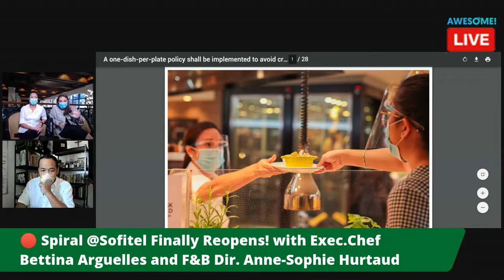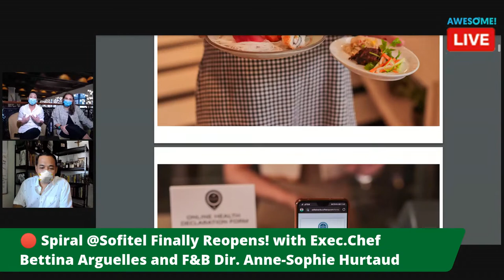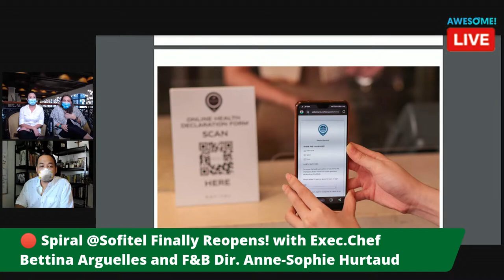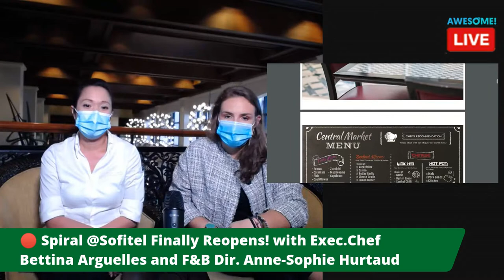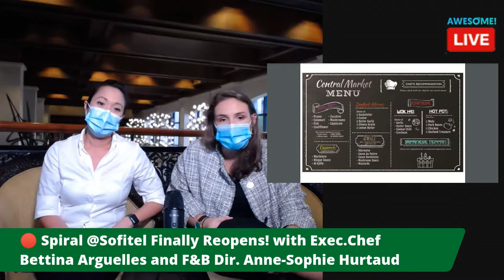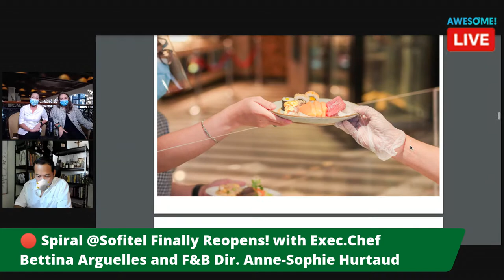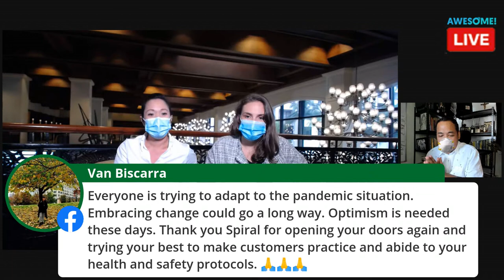🔴 Spiral@Sofitel Finally Reopens with Exec.Chef Bettina Arguelles + F&B Dir. Anne-Sophie Hurtaud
🔴 Spiral @Sofitel Finally Reopens! with Exec.Chef Bettina Arguelles and F&B Dir. Anne-Sophie Hurtaud

Related blog post:
Manila Reopens: Are You Ready for the New Normal?

Clean is the new chic. Safety is the new luxury. In this new normal environment, guests are immersed in a journey through diverse culinary heritage with a fresh market experience. Guests get to personally select premium-quality produce from Spiral’s newest hub, the Central Market. Freshly-selected ingredients are then prepared à la minute in various styles like moules marinière, fritto misto, or seafood al forno at the French Stove; mala hotpot or wok stir-fried at the Chinese station; customized teppanyaki at the Hot Japanese station; or a special chef’s recommendation prepared from a secret menu.

Spiral is operational during the first three weekends of October during the following meal periods: Thursday dinner, Friday lunch and dinner, Saturday lunch and dinner, and Sunday brunch. Rates are set at Php 2,850 for lunch, Php 3,500 for dinner, and Php 4,350 for brunch.

With a fresh start come new refinements across Spiral’s 21 ateliers under the leadership of newly-appointed Executive Chef Bettina Arguelles, the first-ever Filipina Executive Chef in a five-star international branded hotel in the Philippines. Opening the gastronomic journey, the Asian section presents delicacies that highlight the contemporary food cultures of Filipino, Thai, Korean, Chinese, Singaporean, and Vietnamese cuisines, reflecting the resurgence of its regional specialties. Over at the North Indian atelier, signature dishes are enhanced with new additions to the line-up including a chaat corner and live roti station. The fiery grills of the Churrasco station are back at work with crowd-favorite premium meats and butcher sausages. The quintessential French Stove presents an elevated menu on premium weekends with delightful indulgences like caviar, pasta and risotto finished on a cheese wheel, and a newly-added crudo bar. Crossing over to the decadent haven that is L’Epicerie, a treat of all-time favorites include some creamy raclette, and cheese and charcuterie platter du jour curated from the metro’s widest fromage selection. The Japanese atelier offers savory items that take diners to the Land of the Rising Sun with staples like donburi, nabemono, and men ya. Leading up to a sweet ending, the Patisserie, Boulangerie, and Chocolaterie get revamped with a refreshed take on local ingredients, seasonal items, and dynamic dessert trends.

At Spiral, flexibility is king. Gourmands enjoy unlimited freedom in customizing their dishes—be it in food preparation or ingredient combinations—based on their personal preference. Showcasing its roots and expertise in handcrafted international cuisine, Spiral continues to redefine the dining experience through service innovation and the fine culinary skills of its highly-specialized artisans.

The health and well-being of guests and staff remain the top priority of Spiral and Sofitel Manila. Accor has launched the ALLSAFE Cleanliness and Prevention Label, a signature set of global cleanliness and prevention criteria developed with and vetted by Bureau Veritas, a world leader in testing, inspections, and certification. Integrating its benchmarks with national and local government guidelines, Sofitel goes beyond its norm of stringent safety and hygiene measures towards a new standard in the world of hospitality.

Seating capacity is currently limited to 30% percent with one-meter spacing between guests. Transparent dividers are installed on reception desks and culinary ateliers while private dining rooms are available for more exclusivity. Staff members are equipped with safety apparel while queues are managed with floor signages for demarcation. As they embark on their gastronomic journey, guests may go around the various ateliers to select their favorite specialties following a strict one-way route. To maintain minimal exposure, each plate shall only be in contact with the guest, apart from the chef safely serving the dish from their respective atelier. A one-dish-per-plate policy shall be implemented to avoid cross-contamination. For made-to-order dishes, order numbers shall be provided to the guest for claiming. Further hygiene measures are implemented with an online beverage menu accessible through a QR code on each table while contactless payment solutions via GCash, Alipay, WeChat Pay, and GrabPay are made available. In accordance with government protocols, guests below the age of 21 years old and above 60 years old are not permitted to dine in the restaurant during General Community Quarantine (GCQ).

For reservations and inquiries, please call (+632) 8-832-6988 or email . Follow Spiral Manila’s Facebook and Instagram pages for more updates and fresh promotions.